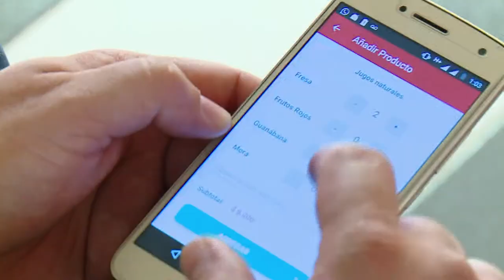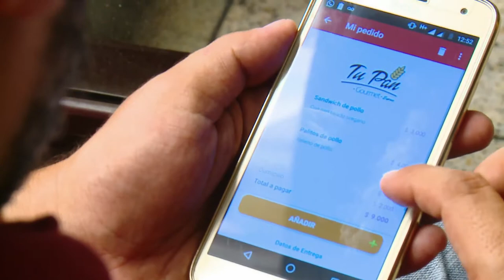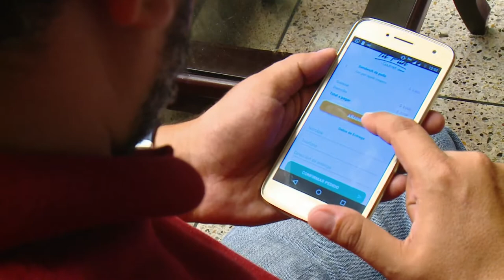Aplicación Tu Pan Gourmet- Ocaña Norte de Santander C29 N3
Tu Pan Gourtmet, empresa que con la ayuda del Punto Vive Digital desarrolló una aplicación móvil, en la que los habitantes de la región pueden pedir el pan para sus casas de manera ágil y efectiva.